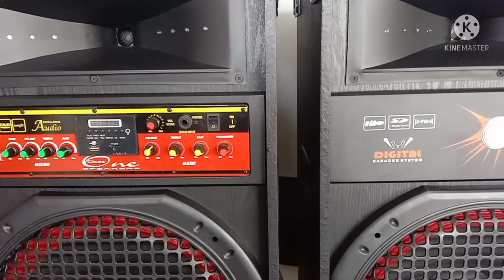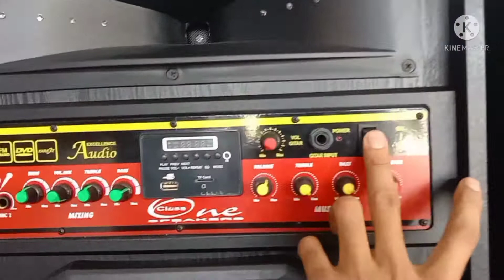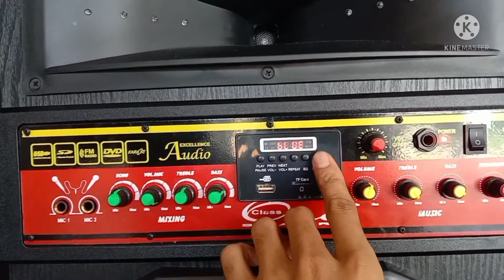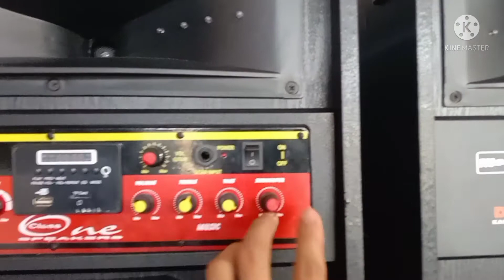keren‼️Speaker Polygrand 15 " Sound Ekstrem Subwoofer Model Terbaru